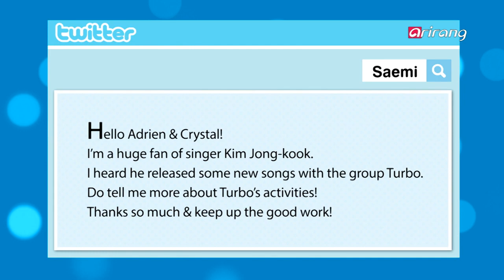Showbiz Korea _ TURBO(터보)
[ Q & A ] - TURBO